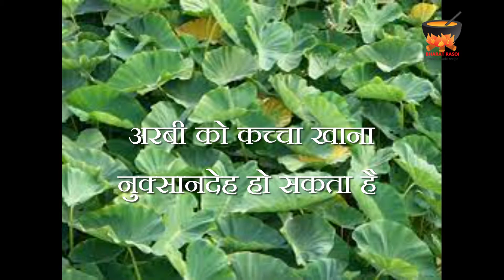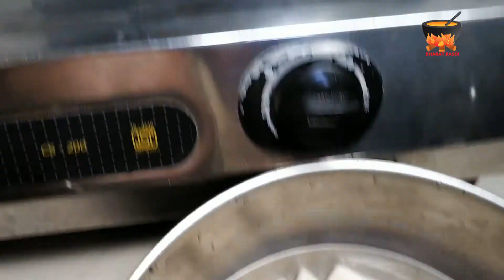अरबी की मसालेदार ग्रेवि की सब्जी रेसीपी |अरबी सब्जी फायदे तथा नुकसान | Spicy Taro Root Gravy Recipe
चना दाल और अरबी की सब्जी बनाने के लिए निम्नलिखित सामग्रियां
250- ग्राम अरबी
2- बारीक कटी हुई प्याज
3- मीडियम साइज बारीक कटी हुई टमाटर
10- कली लहसुन थोड़ी सी अदरक
2- बड़ी चम्मच धनिया
2- बड़ी चम्मच जीरा
1/2- काली मिर्च
थोड़ी सी खड़ा दालचीनी एक बड़ी इलायची कुटी हुई
2- छोटी इलायची कुटी हुई दो लोंग
100- ग्राम चना दाल
अरबी की सब्जी बनाने की विधि
 अरबी के ऊपर का परत हटा ले और अपने शेप में काट लें और अच्छे तरीके से धो लें  तत्पश्चात  ईंधन पर एक कुकर चढ़ाएं जब आपकी कुकर गरम हो जाए सरसों तेल डालें, तेल गरम होने के बाद दालचीनी लॉन्ग इलायची आप डाल दे और अच्छे से पकने दें |

जब आपकी दालचीनी लोंग इलाइची पक जाए बारीक कटी हुई प्याज डालें और प्याज को गोल्डन होने दे जब आपकी प्याज पक जाए टमाटर डाल दें और अच्छे से भुने प्याज टमाटर आपकी जब पक जाए तो अरबी डाल दे अच्छे से 10 मिनट तक भून ले सारा मसाला आप मिक्सी के जार में पीसकर कर पेस्ट बना लें |

जब आपकी अरबी अच्छे से भुना जाए मसाले वाले   पेस्ट डाल दें और अच्छे से मिक्स कर ले जब आपकी मसाले से तेल छूटने लगे तब आप चने का दाल डाल दें और अच्छे से 5 मिनट तक भूलने और अपने हिसाब से ग्रेवी लगाएं
अरबी चना दाल की सब्जी बनकर तैयार है